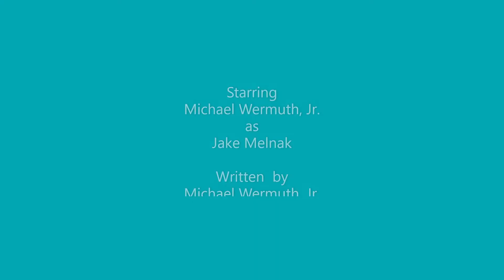Jake Melnak's School Vlog #14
In  our last edition, Jake passed out while talking about his campaign for school president. He explains he had been in a coma, was beaten by his nemesis Elijah (who is now friends with his close friends), and his crushes Amanda and Jennifer now hang out with bully Trevor.